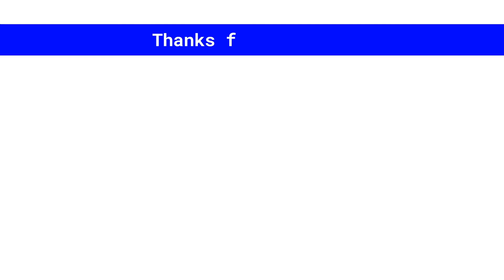Senegal Official Squad FIFA World Cup Qatar 2022 | Football History ID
The 2022 FIFA World Cup is an upcoming international football tournament held in Qatar from 20 November to 18 December 2022. The 32 national teams involved in the tournament are required to register a squad of up to 26 players, including three goalkeepers. Only players in these squads are eligible to take part in the tournament.

Senegal Squad List

No Position Player
1 Goalkeeper Édouard Mendy
2 Goalkeeper Alfred Gomis
3 Goalkeeper Seny Dieng
4 Defender Kalidou Koulibaly
5 Defender Youssouf Sabaly
6 Defender Abdou Diallo
7 Defender Fodé Ballo-Touré
8 Defender Pape Abou Cissé
9 Defender Ismail Jakobs
10 Defender Formose Mendy
11 Midfielder Idrissa Gueye
12 Midfielder Cheikhou Kouyaté
13 Midfielder Krépin Diatta
14 Midfielder Nampalys Mendy
15 Midfielder Pape Gueye
16 Midfielder Pape Matar Sarr
17 Midfielder Moustapha Name
18 Midfielder Mamadou Loum
19 Midfielder Pathé Ciss
20 Forward Sadio Mané
21 Forward Ismaïla Sarr
22 Forward Famara Diédhiou
23 Forward Boulaye Dia
24 Forward Bamba Dieng
25 Forward Iliman Ndiaye
26 Forward Nicolas Jackson